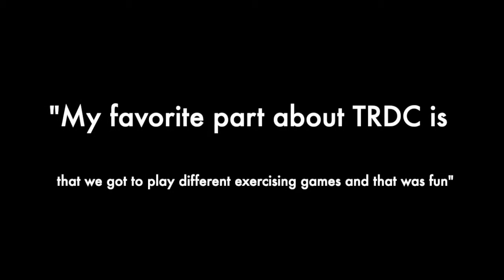Favorite Part of TRDC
TRDC students share their favorite parts of TRDC!